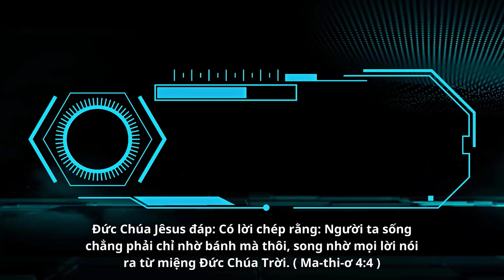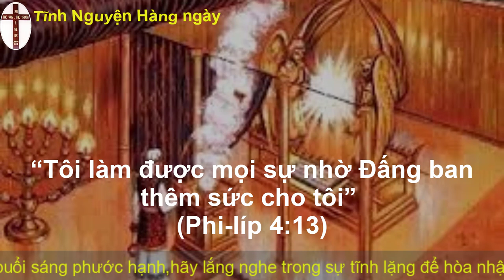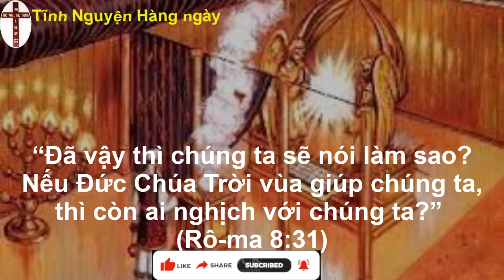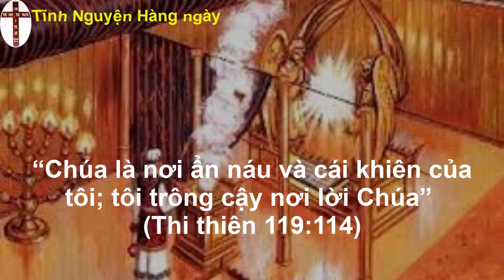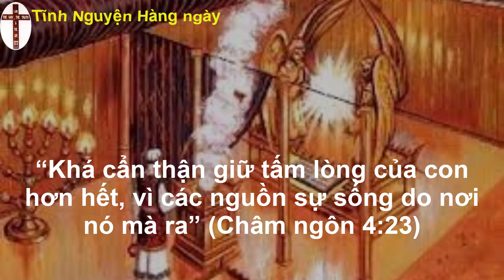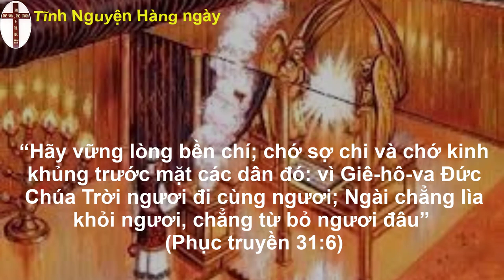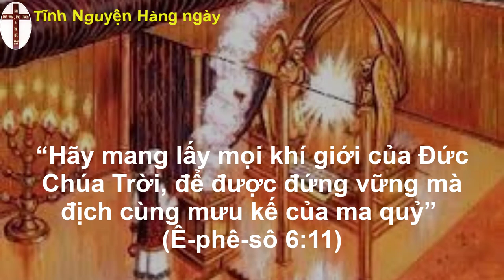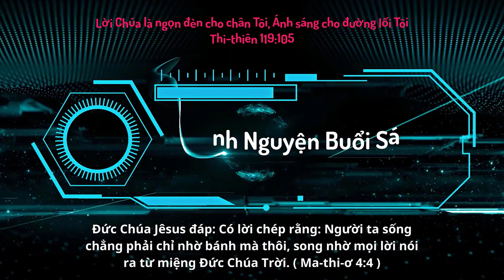Oneway Radio | Tĩnh Nguyện Hằng Ngày 30/05/2023